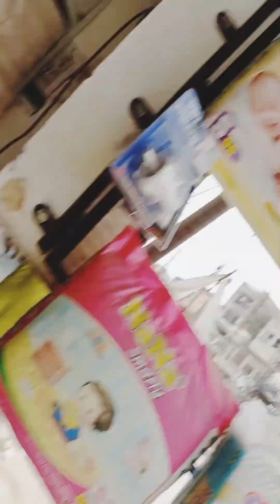What is goodness? | We got a lot of relief by feeding these four poor workers | Mirza Muzaffar | Lhr